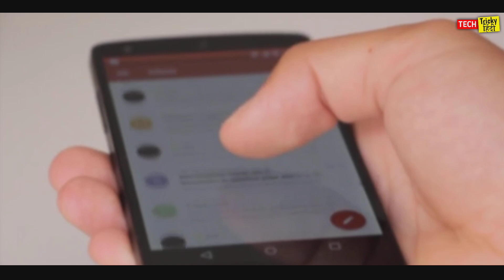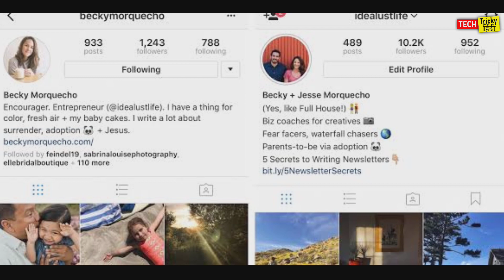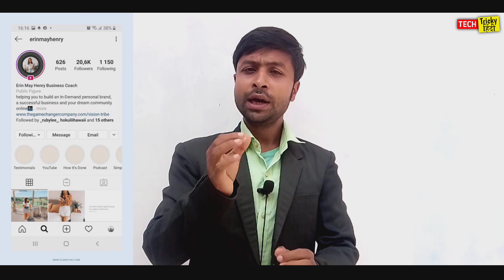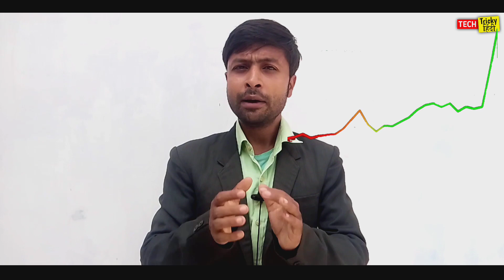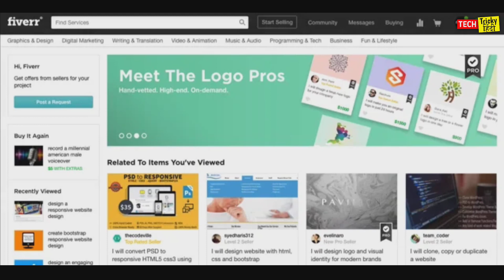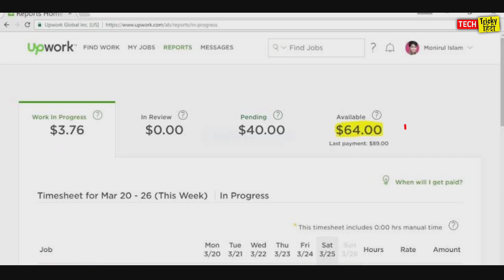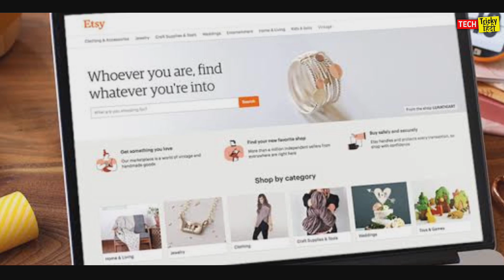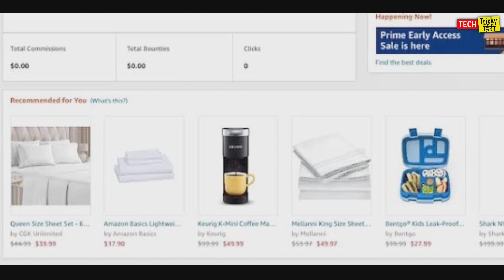Top 5 Ways To Earn ₹1 Lakh Per Month | Without Investment | Make money 💵 Online From Mobile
आज के इस विडिओ में हम आपको बताएंगे Online से पैसे कमाने के ऐसे 5 तरीके के बारे में जिससे आप बिना एक रूपये लगाए अपने मोबाइल से पैसा कमा सकते हैं।

Cover topic:-

How to make money 💰 online from mobile.
Make money 💰 online from mobile 📱
Top 5 Ways to make money 💰 online.
How to make Huge Passive income Ideas.
New Ways to make money online from mobile 📱
How to make money online from Instagram page in Hindi.
Instagram page se paisa kaise kamaye?
Make money online from Instagram page.
How to make money online from Faceless youtube channel.
How to Earn money online from Faceless youtube channel in Hindi.
youtube channel se paisa kaise kamaye?
Make money online from youtube channel.
Earn money online from Faceless youtube channel in Hindi.
How to make money online from Freelancing.
How to Earn money online from Freelancing.
Freelance work from home jobs.
Freelance karke online mobile se paisa kaise kamaye?
Upwork Freelance work from home jobs.
Make money online from Upwork.
Earn money online from Upwork.
What is Upwork?
How to make money 💰 online from Fiverr.
Fiverr se paisa kaise kamaye?
Earn money 💰 online from Fiverr.
What is Fiverr?
Fiverr Freelancing jobs make money online.
Fiverr Gig kaise banaye?
How to Create Fiverr Gig in Hindi.
Etsy shop kaise banaye?
How to create Etsy shop in Hindi.
How to make money 💰 online from Etsy.
Etsy se paisa kaise kamaye?
Best Passive income Ideas for Students.
Best online Secret Earning ideas for Students at home.
Part time jobs/Full time jobs.
Ghar baithe mobile se paisa kaise kamaye?